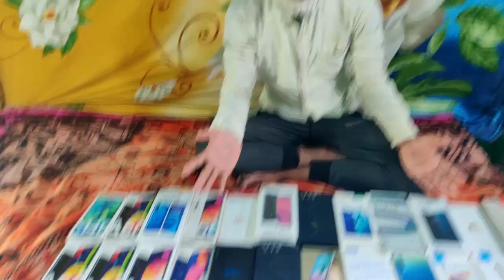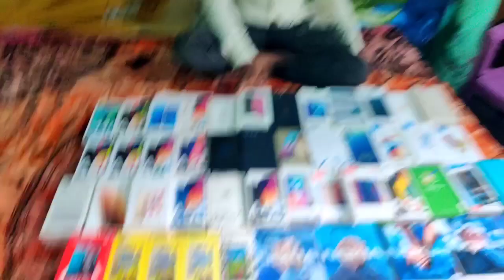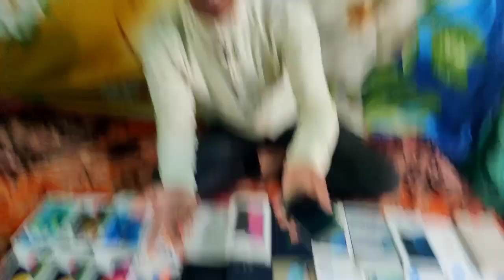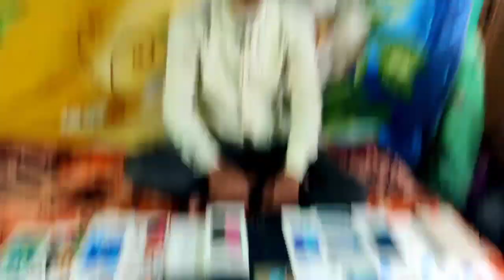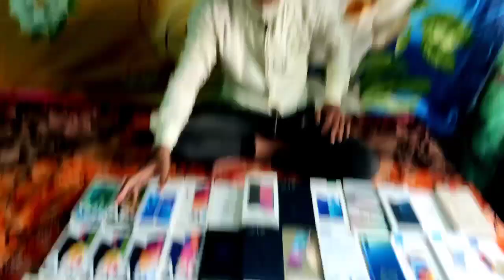Starting Only ₹1000 Used Mobile | Wholesale Second Hand Mobile Phone | Cheapest Mobile Market in WB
Second Hand Wholesale Market | Cheapest Price Secondhand Mobile in Burdwan
Second Hand Mobile 📱 Cheap Rate Best Quality Mobile In Burdwan West Bengal. All types secondhand Mobile Sell/Buy/Exchange Available here 💥🔥

1st Shop Name - Mehboob Mobile Point
Address - Burdwan Bigbazar gate 2 in West Bengal, india

2nd Shop Name - R.S Mobile Point
Address - Burdwan B.C Road Barabazar near Mi service center in West Bengal India

All Kind Of Second Hand Mobile Available Here.
cheap rate mobile
secondhand mobile shop in burdwan
second hand mobile kaise kharide
second hand mobile online shopping

Samsung s10
Samsung s10 plus
Vivo v15
Vivo v15 pro
Vivo v17
Vivo v17 pro
Vivo s1
Vivo s1 pro
Oppo f11
iPhone xr
Honor 9S
Honor 9A
Honor 9C
Redmi 10X
Redmi K20
Realme XT

Samsung Galaxy Note 10 Plus 256 GB
Samsung Galaxy Note 10 Plus 512 GB
Samsung Galaxy S10 Plus 512 GB
Huawei P30 Pro 128 GB
Samsung Galaxy
Samsung Galaxy Note9 128

mobile ringtone,
mobile legends,
mobile stand,
mobile photography,
mobile phone,
mobile cover,
mobile app,
mobile accessories,
mobile app development,
mobile addiction,
mobile application,
mobile app se paise kaise kamaye,
mobile android,
mobile application development,
á mobile,
a mobile phone,
a mobile pattern,
a mobile password,
a mobile stand,
a mobile konali,
mobile battery,
mobile bus simulator,
mobile banking,
mobile blast,
mobile box craft,
mobile banane ka tarika,
mobile back cover,
mobile battery charger,
b mobile phone,
b mobile data package,
b mobile turkey decoy parts,
mobile camera,
mobile charger,
mobile camera lens,
mobile cartoon,
mobile charge,
mobile cover design,
mobile cover kaise saaf karen,
vivo type c mobile,
h t c mobile,
dragon block c mobile,
type c mobile phones,
mobile data,
mobile drawing,
mobile dikhaiye,
mobile dj,
mobile design,
mobile dikhao,
mobile display,
mobile drummer,
d mobile computer tech,
d mobile phone plan south park,
d mobile suites rv,
d mobile suites,
d mobile suites 5th wheel,
d'mobile legends,
initial d mobile game,
chunri jaipur d mobile,
mobile editing,
mobile exchange,
mobile earning,
mobile experiment,

This channel is only for the information & is not responsible for any type of profits, loss or any damages. If you deals or purchases anything will be at your own risk. Please survey & make research before doing any business. This videos is only for the Market Basic information